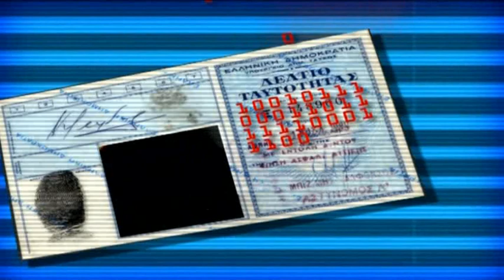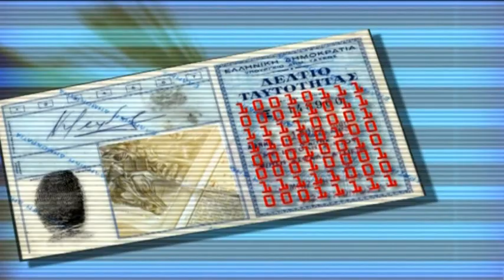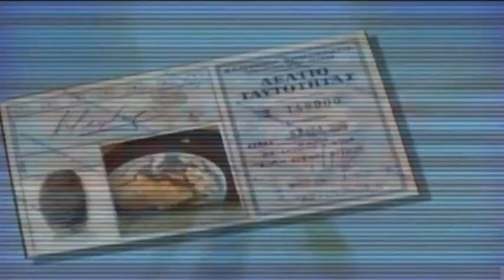Τζέμμα Οικονομοπούλου, ξεναγός, Προσωπικά Δεδομένα, BlueSky, 27/5/22